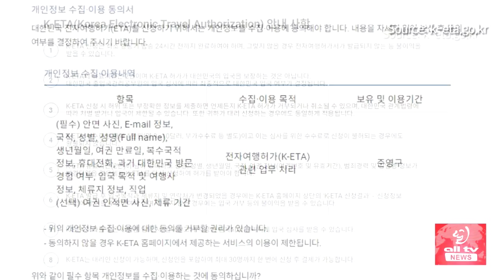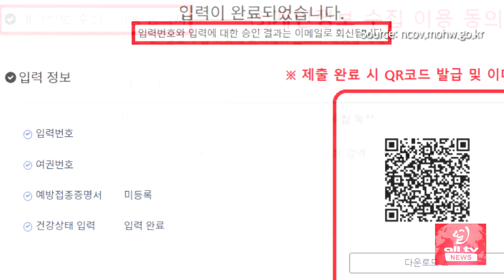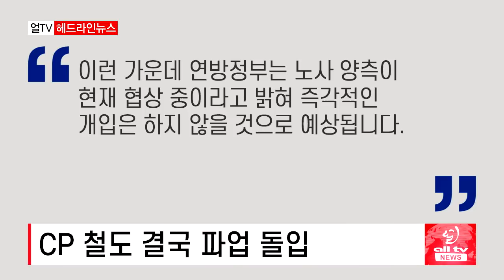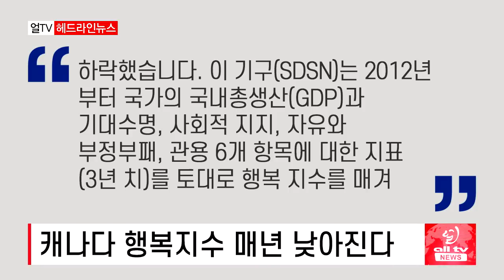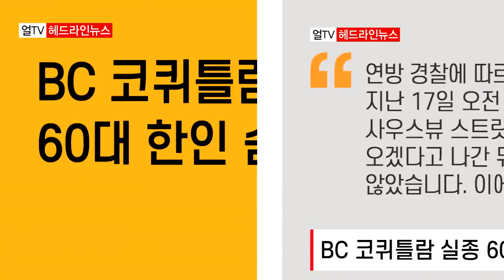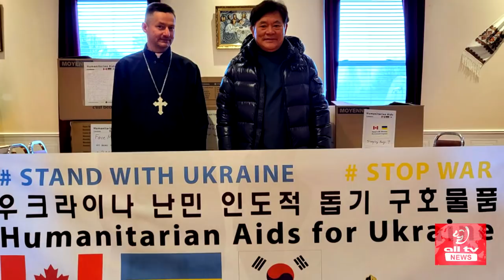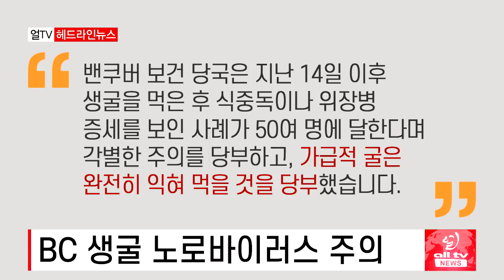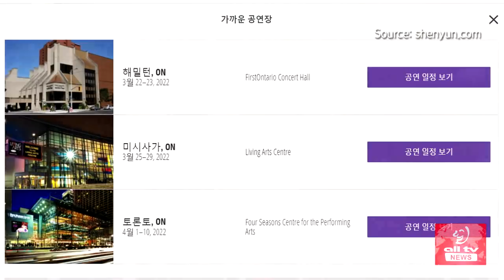캐나다 동포 4월부터 비자 안 받아도 한국 갈 수 있다 - 2022년 3월21일 (월)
캐나다 동포 비자 안 받아도 한국 갈 수 있어..
오늘부터 마스크 벗어도 되지만..한인들 아직 조심스러워
CP 철도 결국 파업 돌입..글로벌 공급망 혼란 가중
캐나다 행복지수 매년 낮아진다..10년새 10계단 하락